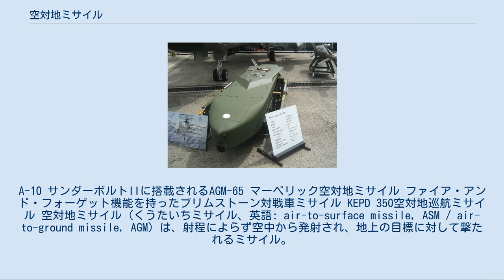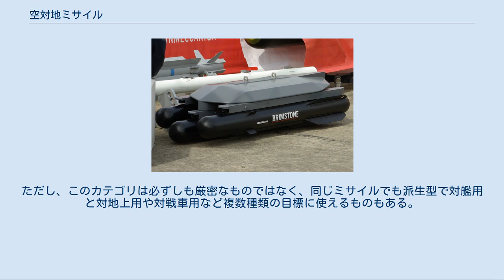空対地ミサイル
A-10 サンダーボルトIIに搭載されるAGM-65 マーベリック空対地ミサイル ファイア・アンド・フォーゲット機能を持ったブリムストーン対戦車ミサイル KEPD 350空対地巡航ミサイル 空対地ミサイル（くうたいちミサイル、英語: air-to-surface missile, ASM / air-to-ground missile, AGM）は、射程によらず空中から発射され、地上の目標に対して撃たれるミサイル。
 ただし、アメリカ軍では推進装置のないAGM-62 ウォールアイやAGM-154 JSOWなども空対地ミサイルに分類しており、誘導爆弾との定義の境界は曖昧である。
 空中で発射される対戦車ミサイルなどもこれに入る。
また、空対艦ミサイルがこの部類に入る事もある。
 航空機が開発され、初めて兵器として使用された第一次世界大戦の敗戦国であるドイツは、兵器の開発を大きく制限されていた。
しかし、制限の対象となったものは第一次大戦に存在した兵器、つまり火砲・航空機・艦船などであったが、ロケットについてはまったく制限が無かった。
第一次大戦では飛行船攻撃に使用された以外はさしたる使い道はなく、ほとんど未開拓の兵器であったからである。
これに目をつけたドイツ国防軍はロケット技術の開発を進めることになる。
 そして生み出されたのが世界初の弾道ミサイル「V2ロケット」であり、世界初のロケット戦闘機「Me163」であった。
ドイツの開発はそれだけに止まらず、航空機から艦船を攻撃するための有力な兵器開発も行っていた。
そして生み出されたのが世界初の動力付き誘導爆弾「Hs293」である。
これは発射後ミサイル尾部の噴射炎を目視しながら標的まで手動で誘導するという第一世代の対戦車ミサイルのような方式で、第二次世界大戦中に唯一完成した動力付き誘導爆弾であり、初の空対地および空対艦ミサイルである。
通常弾頭であり速度もあまり速くなく装甲のある軍艦に対する効果が低く、母機が誘導中に対空砲火に曝される危険があったため、主に輸送船攻撃に用いられている。
 戦後、このドイツの遺産は戦勝国に持ち帰られ、さらに発展を遂げていく。
最初の成功作を出したのは1955年に完成したアメリカのAGM-12 ブルパップ（ASM-N-7）である。
これは手動操縦の無線誘導式で、形状などが洗練されている点を除けば、ドイツのHs293とほとんど同一方式である。
同年にフランスも成功作、SS.10を開発した。
これも基本はドイツのミサイルシステムが元である。
 アメリカはブルパップに次いでAGM-62 ウォールアイを実用化する。
これは推進装置が無いため厳密にはミサイルではないが、TV誘導方式を実用化した点が特筆である。
これによってブルパップが持っていた、誘導が難しいという弱点を解決するようになった。
 一方、1958年にはスウェーデンがRb04Cを開発する。
これは世界初のアクティブレーダー誘導方式を採用したものである。
その後このミサイルの子孫であるRb04Eが開発された。
 現在では、ミサイルが対象とする目標の種別により、以下のようなカテゴリに細分化されて扱われることが多くなった。
ただし、このカテゴリは必ずしも厳密なものではなく、同じミサイルでも派生型で対艦用と対地上用や対戦車用など複数種類の目標に使えるものもある。